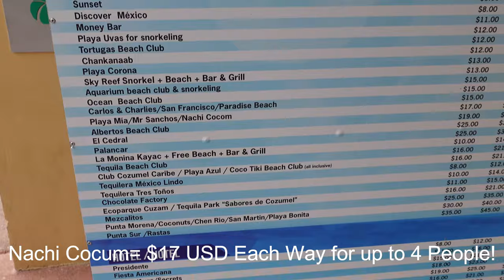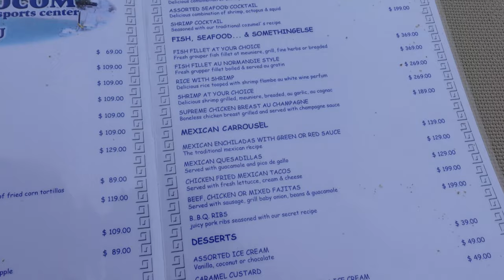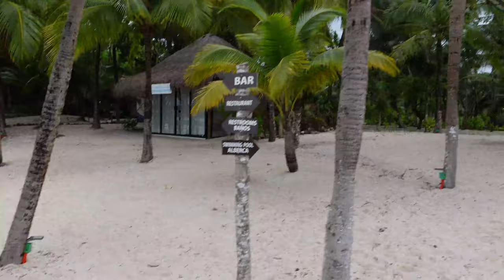Nachi Cocom Cozumel 2021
Hanging out in Cozumel at Nachi Cocum Beach Club! All inclusive beach day, relaxing by the ocean, and beautiful weather in Cozumel! Gotta love it!

@duonavigate on all the social media channels you want to find us on!

Thank you Navigators for the Support!